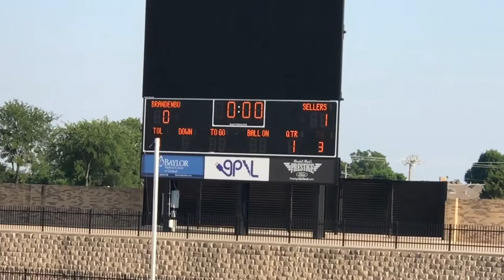BRANDENBURG VS SELLERS